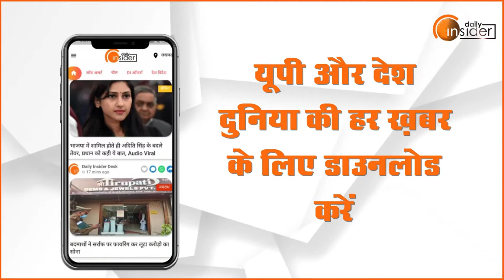Marathon में आईं लड़कियां बोलीं- LadkiHunLadSaktiHun, Scooty लेकर जाऊंगी... | UP Election 2022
Marathon में आईं लड़कियां बोलीं- Scooty लेकर जाऊंगी... | UP Election 2022 | DailyInsider